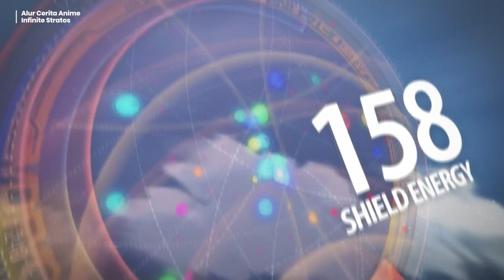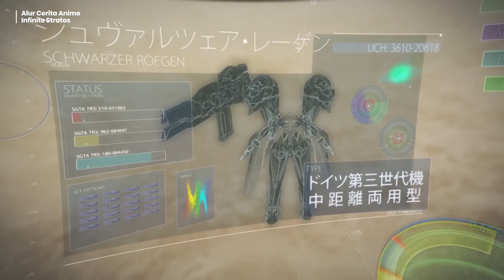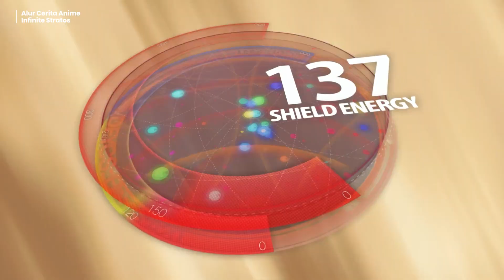PURA-PURA JADI MURID PINDAHAN LEMAH DISEKOLAH WANITA PADAHAL OP | Alur Cerita Anime Infinite Stratos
PURA-PURA JADI MURID PINDAHAN LEMAH DISEKOLAH WANITA PADAHAL OVERPOWER | Seluruh Alur Cerita Anime Infinite Stratos

Sinopsis: menceritakan tentang seorang Remaja bernama Orimura Ichika, yang dimana dirinya tak sengaja menemukan bakat terpendamnya. Yaitu dapat menggunakan IS atau Infinite Stratos. Padahal IS Cuma bisa digunakan oleh para wanita, sehingga ichika dipaksa untuk masuk ke sekolah is dan jadi satu-satunya murid laki-laki disana.

Sering berjalannya waktu, ichika jadi semakin lebih kuat. Dan haremnya juga semakin bertambah. Kemampuan Elit, mengharem tidaklah Sulit.

Saya nonton Anime di Channel Muse Indonesia atau di Aplikasi/Web IQIYI

Semua material yang difitur dalam video dimiliki oleh para pemiliknya yang kami hormati. Kami tidak mengklaim video mereka sebagai milik kami. Semua video/foto/silhouette yang digunakan dalam penjelasan adalah sebatas visualisasi, bukan merupakan foto asli atau gambaran asli dari kasus yang dibahas, kecuali dijelaskan sebaliknya. dan Musik yang saya gunakan berasal dari Audio Library.